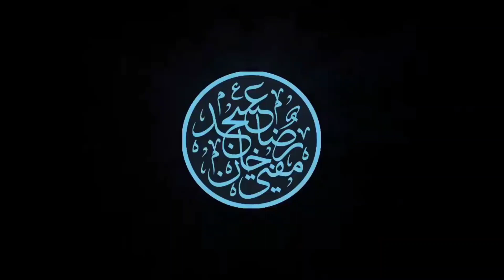Koondon ki Niyaz par Tafseeli Guftugu | Huzur Taajush Shariah wa Huzur Muhadith-e Kabeer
کونڈوں کی نیاز پر تفصیلی گفتگو

Koondon ki Niyaz par Tafseeli Guftugu